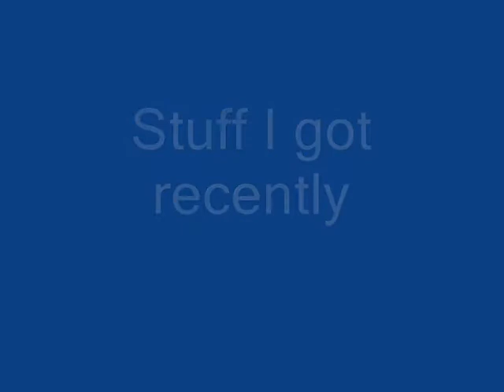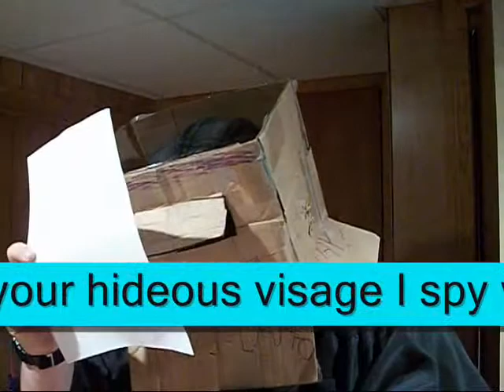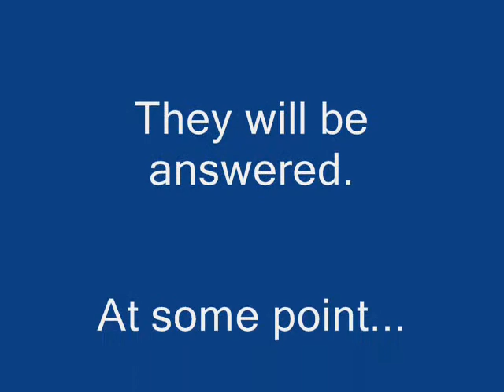The vlog that saved Christmas.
Here's me talking about stuff and answering questions people forgot they asked!